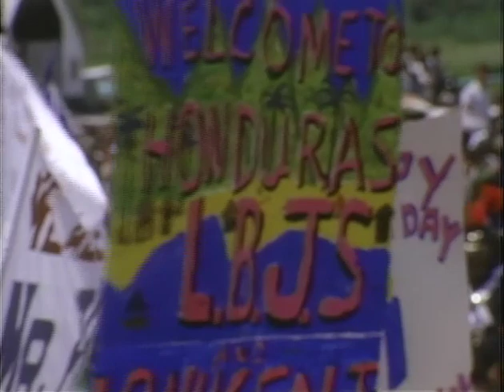MP898 outs15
15 of 32 outs reels from MP 898, "President Lyndon B. Johnson in July 1968," by the White House Naval Photographic Unit. The "Navy Films" consist of monthly reports on the activities of President and Mrs. Johnson from 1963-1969.

Shot list:
July 8, 1968 [LBJ's Central America Trip]
Managua, Nicaragua: LBJ arrival, speech
LBJ arrival, speech
AF-1 taxis to a stop, LBJ, CTJ debark